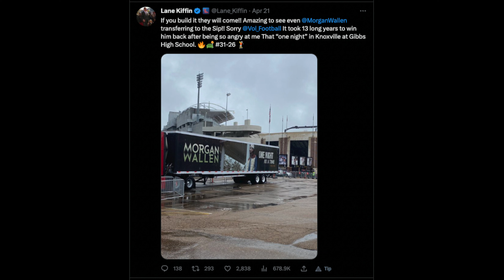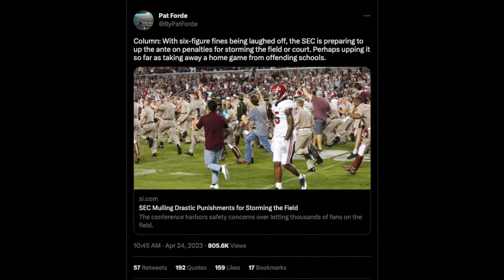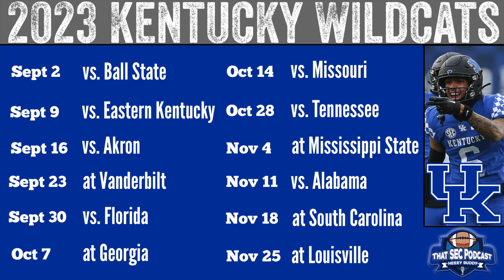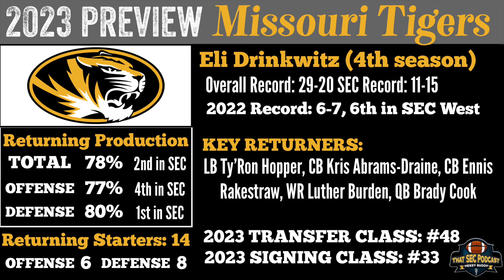SEC Trying To Stop Field Storming, Dark Horses, Florida's Best Outlook, Kirby Smart Motivation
0:00 - intro
2:00 - SEC considering horrible penalties for field storming
9:00 - Behind the scenes of the show
16:35 - Picking SEC Dark Horses for each division
25:30 - Florida's path to 9-win season
35:00 - will Kirby Smart use FPI for motivation?